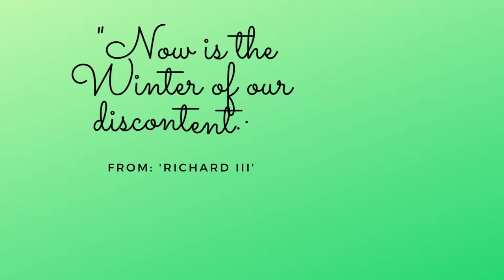Shakespeare & Statecraft: Guyanese Foreign Minister -LaRouche Associate Lectures on Shakespeare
The Schiller Institute presents a new webpage “Shakespeare in Exile,” which introduces the public to semi-private lectures on the dramas of Shakespeare delivered by Dr. Fred Wills, former foreign minister, and justice minister of Guyana. Examining the “in- between,” and going beyond the storyline of Shakespeare dramas, Dr. Wills guides the listener to examine what underlies his/her own method of thinking and the epistemological questions posed by the dramatist. A scholar of English literature and the Greek dramatists of antiquity, Dr. Wills was an associate of Lyndon and Helga LaRouche serving on the Schiller Institute’s Board of Directors.